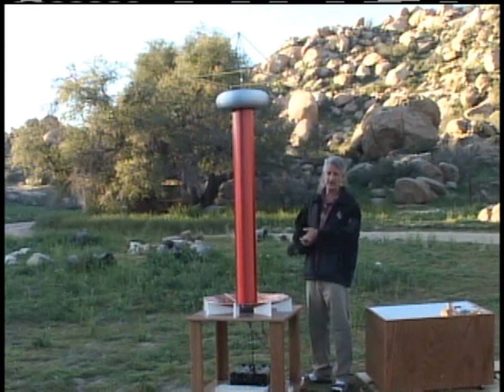Nick Edwards the Pyramid Man - 5 Million Volt Tesla Coil Charged Pyramid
Nick's most powerful Pyramid Charger yet, powered by a 5 million volt Tesla coil.The Cheops shaped radiating antenna discharges 10 foot lightning bolts off of all 5 points. The astounding rejuvenating effects reaches over 1000 feet in all directions.  Contact